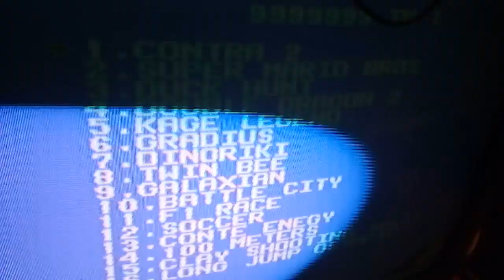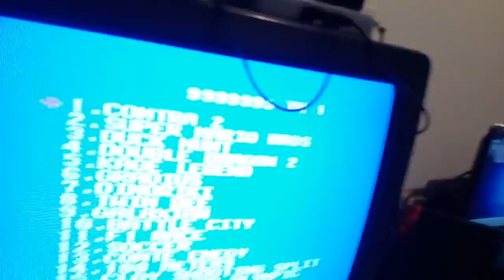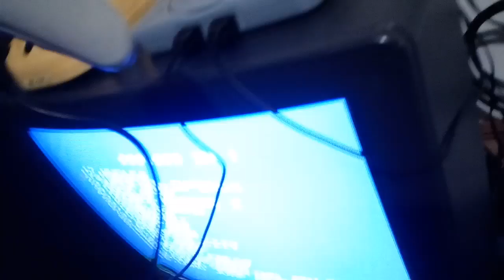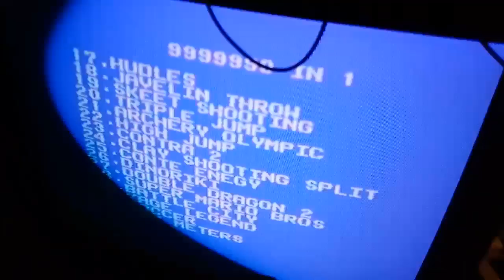PS1 VS PS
No lo vean si son epilépticos